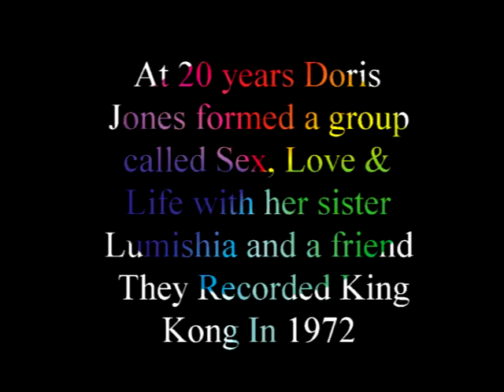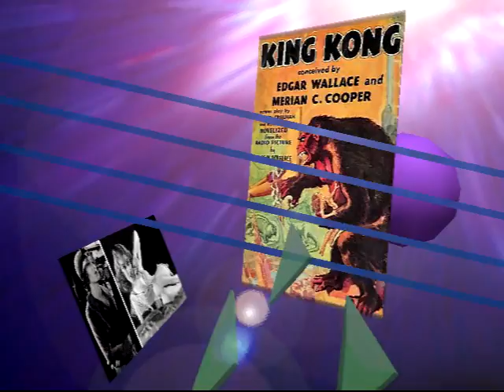King Kong ELECTRIC LADIES 1972 Mainstream Label Video Steven Bogarat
Artist Biography by Andrew Hamilton
Doris Jones, an American-born soul singer, is better known in Europe than in the U.S.A. Born in South Carolina in 1948, she moved to New York 11 years later and started singing in the Merick Baptist Church Choir.
At 20 she formed a group called Sex, Love & Life with her sister Lumishia and a friend; the threesome played places like the Galaxy, the Jupiter, and the Boston Globe. In 1972, as the Electric Ladies, Jones and two other girls recorded "King Kong" on Mainstream Records. The record stiffed in the States and Britain. Her next project was a band, Gallery, that toured the States. After that experience, Jones regrouped with her sister and a friend named Karen and formed Black Stash. They recorded "Mighty Love Man" for Opal Productions, produced by the Exciters' Herb Rooney. Her break arrived when a Britisher, Ian Levine, came to the States searching for artists to record. He had already cut the Exciters, a group that featured Brenda Reid (L.A. Reid's mother), but was looking for more. Levine discovered Jones through Rooney and cut some tracks on her in a New Jersey studio that were released in England -- "He's So Irreplaceable," and "Stranded in the Wilderness." Levine recorded Jones often and the results can be heard on CD: The Best of Doris Jones: No Way Out, on Hot Productions.